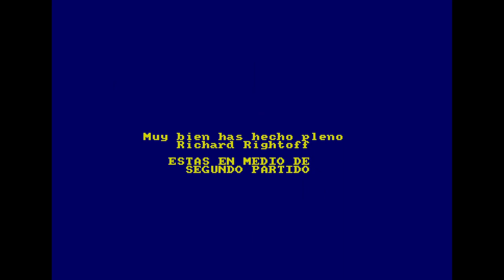Bolera | Amstrad 10-Pin Bowls - Amstrad CPC Gameplay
A simple bowling simulator that was part of the included cassette tape from Your Computer Issue 5.